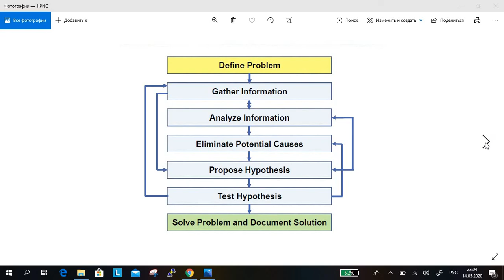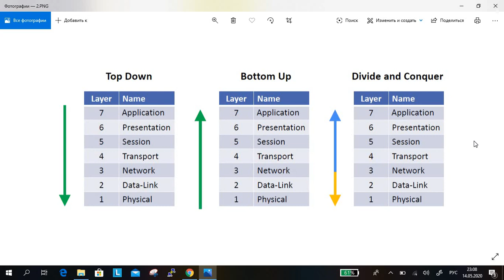45. CCNA դասընթաց , Troubleshooting մեթոդոլոգիաները